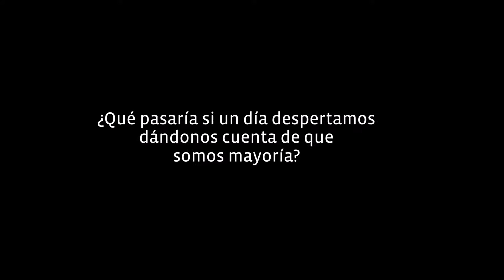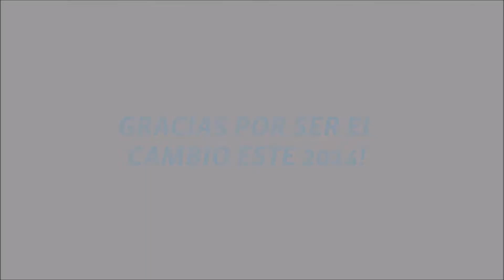Cartagena Envío de CC Masivas Dic 2014